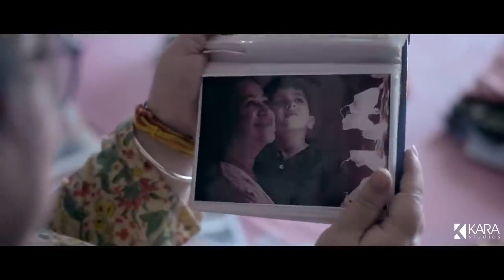Mother's Love Meri Maa Best Emotional Short Film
The only person who is very careful, very attentive towards her kids.
Always on her toes, may be daytime or night time, seven days a week, 30days in a month, 365 days in a year.
No salary, No service charge. No GST, but still working with pleasure. Make sure that everything is fine and healthy towards her kids and family members.
Salute to all the Mom's across the world...